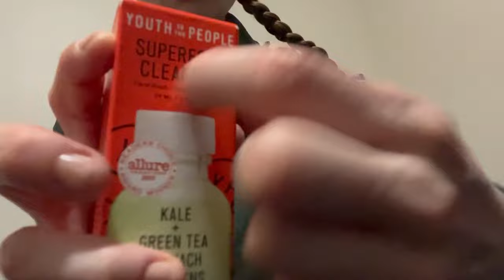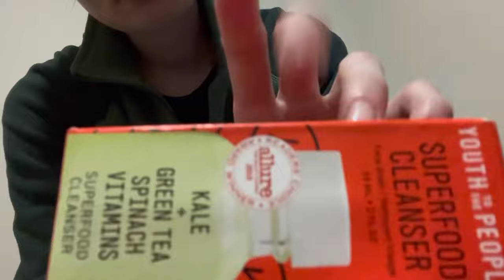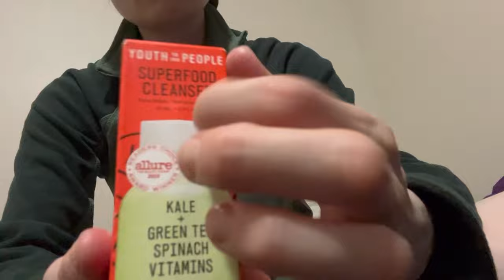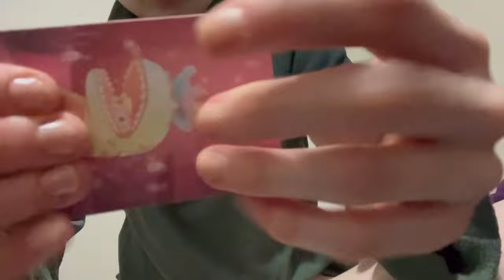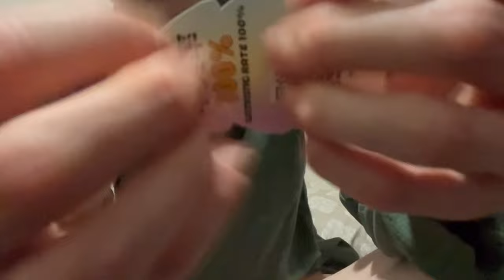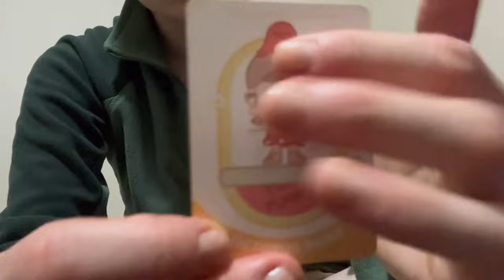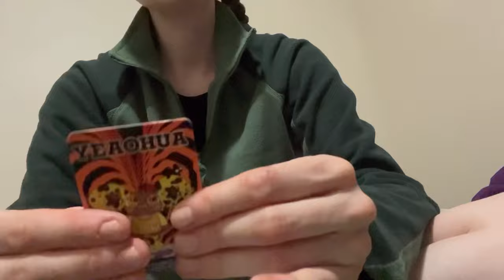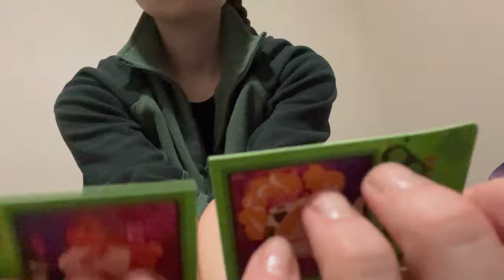soft & hard gripping | lofi asmr | varied ~ & tracing/tapping | захватывающий асмр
Dive into the captivating world of gripping Lofi ASMR, where every sound and visual is meticulously crafted to keep you on the edge of your seat. In this immersive video, we invite you to experience a journey filled with suspense, tingles, and intense relaxation.

Prepare to be spellbound as you are enveloped by a symphony of sounds that evoke a sense of mystery and intrigue. From the subtle whispers that send shivers down your spine to the dramatic crescendos that keep you on the edge of anticipation, each moment is designed to captivate your senses and draw you deeper into the experience.

Feel the tingles coursing through your body as delicate triggers, such as tapping, scratching, and brushing, create a sensation unlike any other. With each sound, you'll find yourself immersed in a world of heightened awareness, where every whisper and rustle holds the promise of discovery.

As you journey through this gripping ASMR experience, let your imagination run wild as you explore a variety of scenarios designed to thrill and excite. Whether you find yourself embarking on a suspenseful adventure or unraveling the mysteries of a hidden treasure, each moment is sure to leave you breathless with anticipation.

This Lofi ASMR video is not for the faint of heart – it's a pulse-pounding journey that will keep you on the edge of your seat from start to finish. So sit back, relax, and prepare to be whisked away on an unforgettable ride filled with suspense, tingles, and intense relaxation.

Whispering
Tapping
Scratching
Crinkling
Brushing
Eating Sounds
Mouth Sounds
Roleplay
Personal Attention
Trigger Words
Visual Triggers
Hand Movements
Guided Relaxation
Ear Massage
Scalp Massage
Hair Brushing
Intentional Sounds
ASMR Triggers
Sleep Aid
Calming Voice
Binaural Recording
Trigger Assortment
Gentle Whispering
Soft Spoken
Lofi ASMR
Ambiance
Slow Motion
Close-up
Whisper Ramble
Object Manipulation
Personal Attention Roleplay
Trigger Assortment
Relaxation Techniques
Autonomous Sensory Meridian Response
Mindfulness
Sleep Inducing
Nature Sounds
Rustling Leaves
Rain Sounds
Deep Relaxation